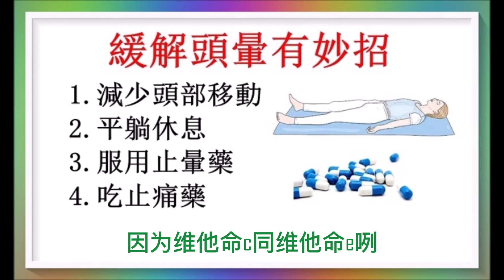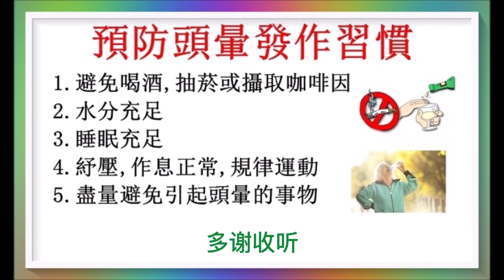緩解頭暈有妙招 2/3（回應網友）（有字 幕）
頭暈大多不會危及生命，會降低生活品質，如何改善呢？廣告收益除稅外全作行善公益之用！以上健康訊息僅供參考！